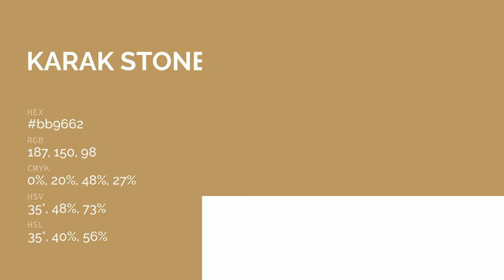Karak Stone color bb9662 hex color - Yellow color - Cool color bb9662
What color is Karak Stone ? bb9662 hex color - Yellow color - Cool color bb9662

Hex bb9662 Color Code is also known as Karak Stone color.